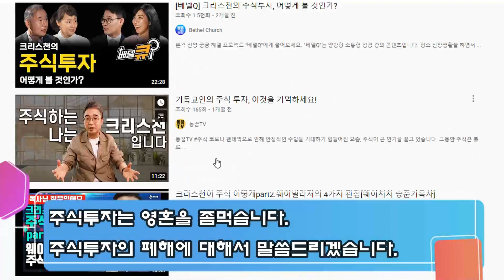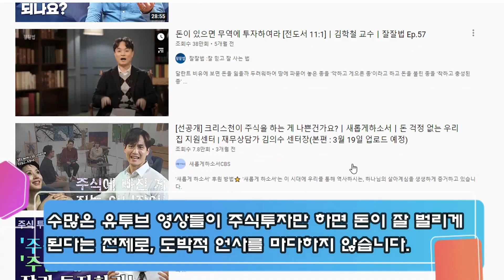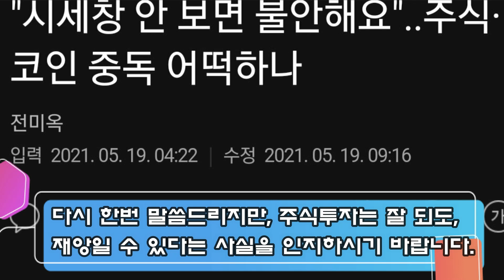[크리스천 주식투자 미혹주의] 주식투자에 미쳐있는 교회들과 선교단체들 / 과연 정상인가?